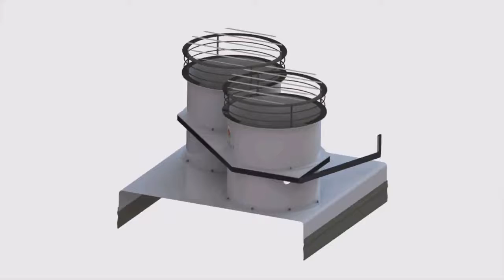How to assemble a Lygus bug vacuum (Part 2)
Design details are now available for the more efficient double-barrel bug vacuum.

Los detalles de diseño ya están disponibles para la aspiradora de chinche de doble barril más eficiente. Siga este enlace para más información